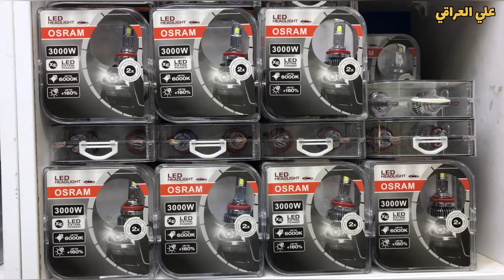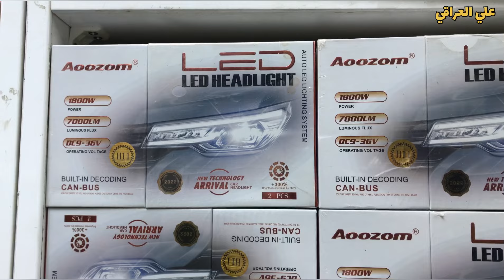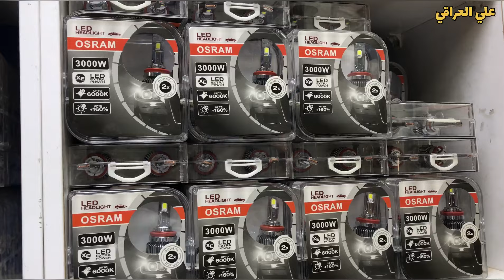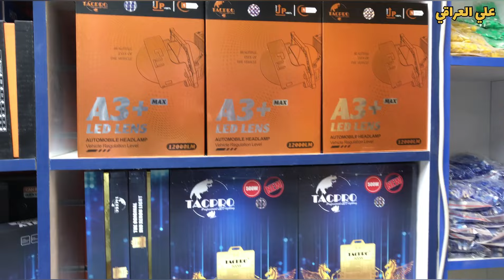جولة في سوق السنك في بغداد لبيع العدد اليدوية وأغراض السيارات مع ذكر الأسعار بالتفصيل